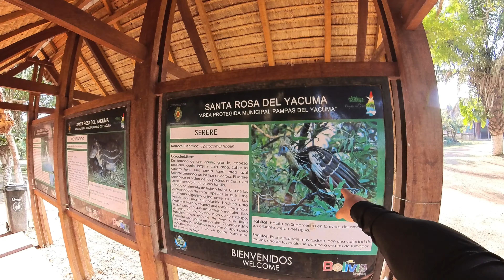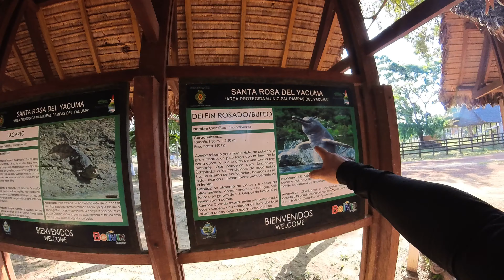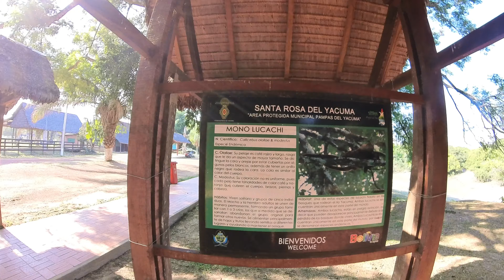PAMPAS DE YACUMA - O Pantanal da Bolívia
Visitando as Pampas de Yacuma, um dos lugares mais biodiversos da bolivia e do mundo. Aqui podemos ver muitos animais diferentes como a anta, macacos, jacaré e muitas e muitas aves